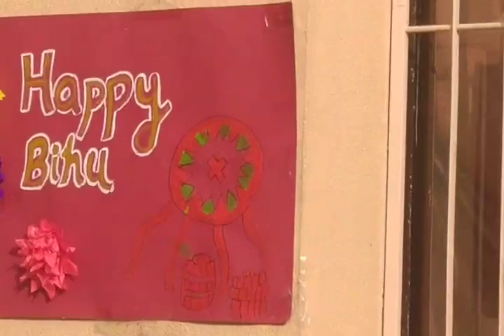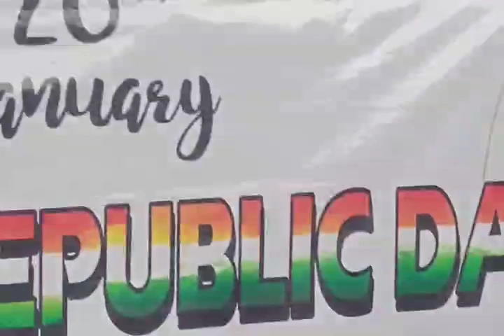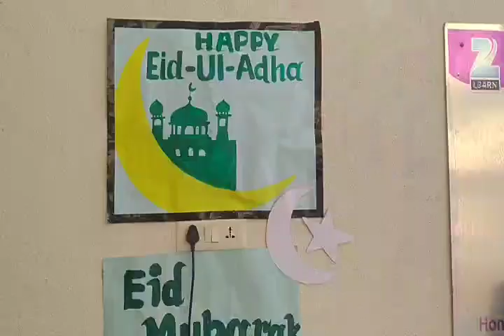Indian festival and culture|| Republic day celebration 2023